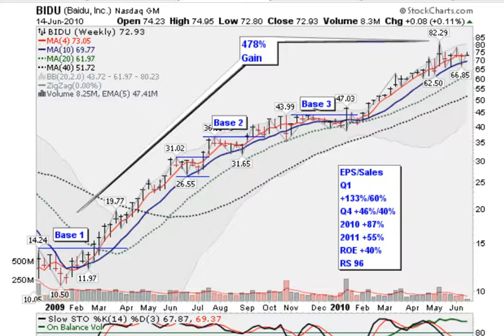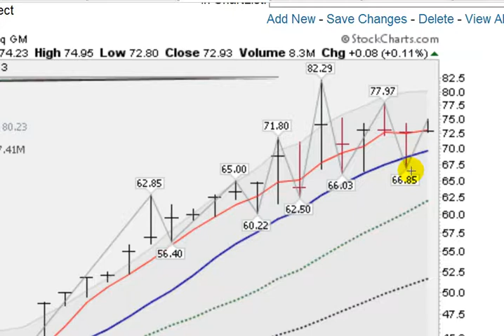BIDU - Winning Stock Idea Baidu.com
BIDU has been called the "Google" of China - it's the dominant search engine and advertising portal and has been delivering explosive growth for many years. The stock is up almost 500% since breaking out with the new bull market back in 2009. You will want to have this stock on your watch list.